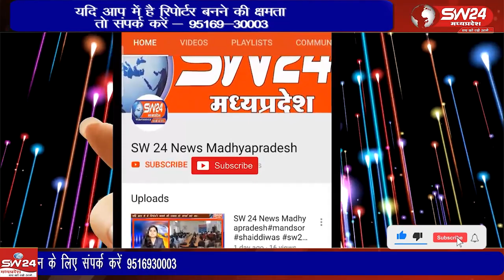शिव उपासना का पर्व महाशिवरात्रि शनिवार को जिलेभर में उत्सव के रूप मे मनाई गई,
शिव उपासना का पर्व महाशिवरात्रि शनिवार को जिलेभर में उत्सव के रूप मे मनाई गई, शिवालयों में जहा दिनभर पूजन अर्चन, अभिषेक का दौर चला, वही धार्मिक यात्राएं भी निकाली गई।
खरगोन से ब्यूरों की रिपोर्ट।